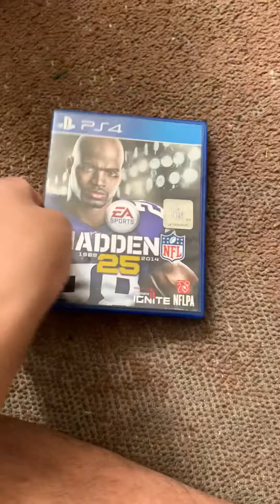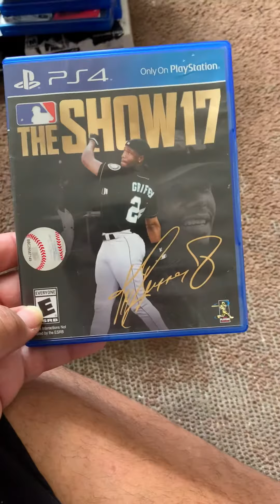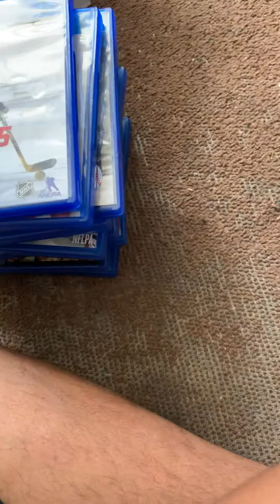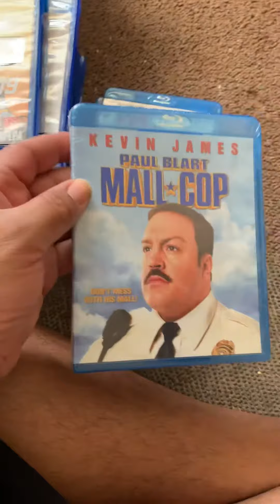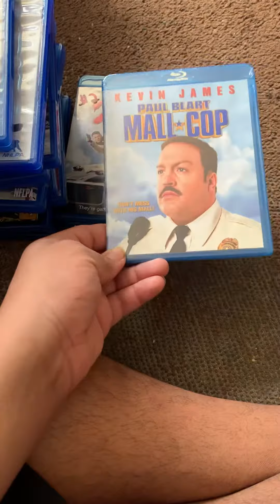April 2019 Blu-ray/video game haul